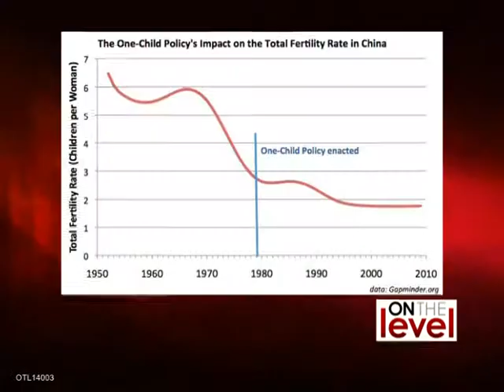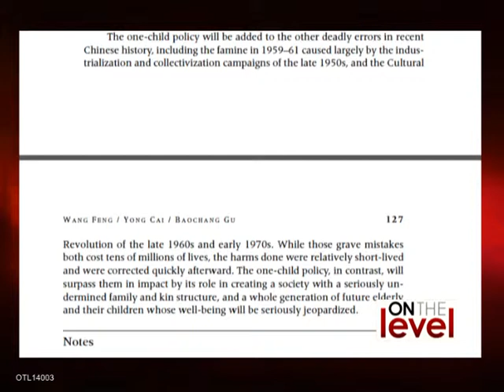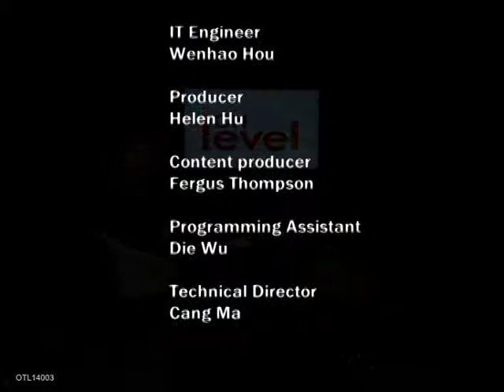China's Two-Child Policy? - James Liang. OTL14003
The Chinese government recently announced a relaxation in the strict rules governing its family planning policy. The biggest changes in 35 years mean that many couples, who are currently barred from having a second child, will be allowed to do so without penalty. So is this the beginning of the end for the notorious 'One Child Policy'? To discuss this and other questions concerning family planning policy in China, Fergus Thompson sits down with entrepreneur and economist James Liang, author of "Too Many People in China?" and a leading advocate for abolishing the policy completely.